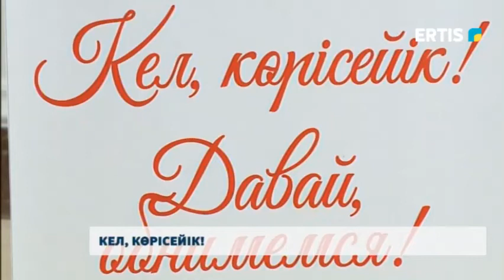Кел, көрісейік!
Көрісу мейрамы жыл бойы жалғасын табады. Шаттық пен қуанышқа, ақ бата мен молшылыққа толы бұл мерекеде мәре-сәре болған жұрт осы қарқынмен Жаңа Жыл - 22 наурыз мерекесін қарсы алады. Осы орайда «Шаңырақ» халық шығармашылығы орталығы «Кел көрісейік» науқанын өткізді.